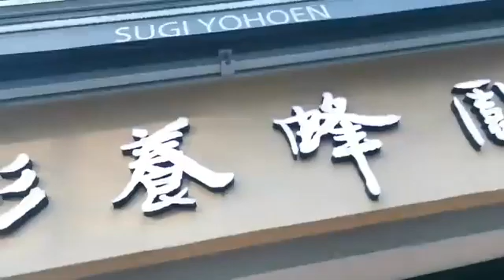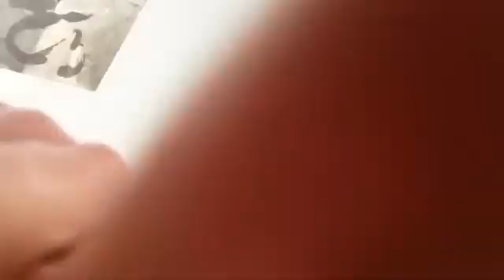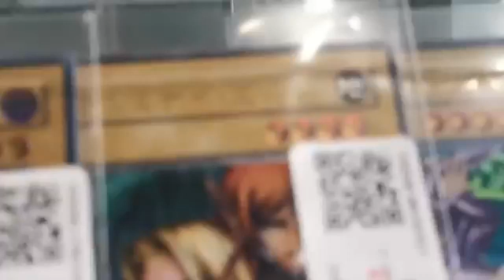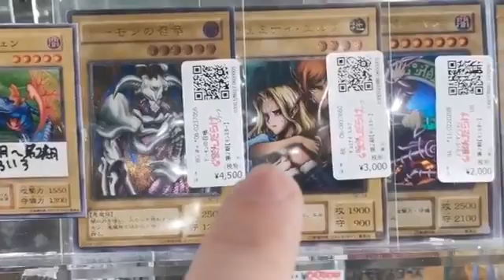Going to forest in japan Japan Vlog Part 1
100 CLUB MERCH OUT NOW! (Thank you)

My Stores:
TSUKI: